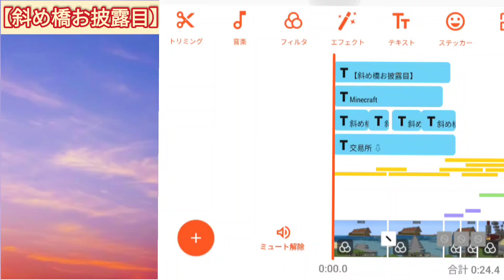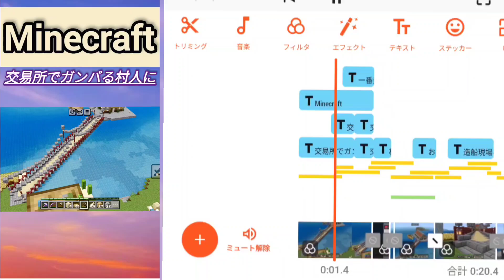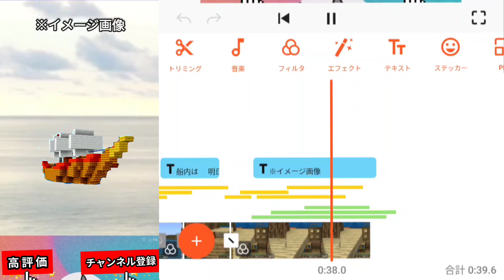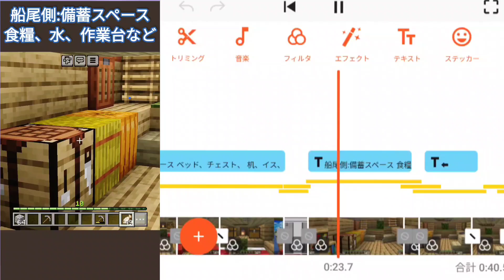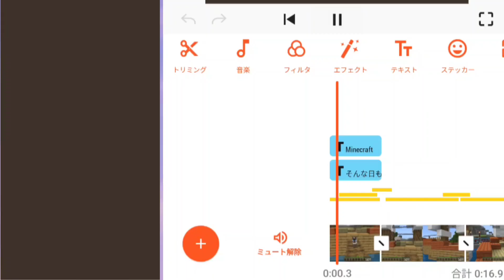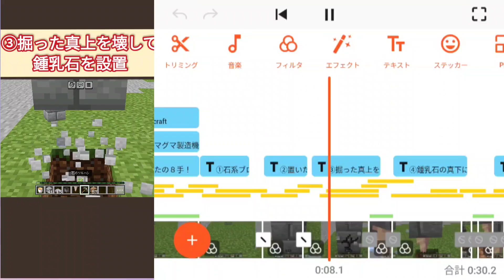【マイクラ】内容刷新！ショート動画裏話vol.4！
マイクラショート動画の裏話になります！
今回はガラっと内容刷新！
編集の話題、構成秘話、雑談他、
視聴者さんがコメントで質問やツッコミしやすい内容を心がけて作りました！
【今回でこのシリーズはお休みします】

スキップご利用下さい！
00:00 タイトル～斜め建築
01:43 船建築
07:48 そんな日もあるさ
08:41 ８手で作る無限マグマ製造機
09:55 エンディング